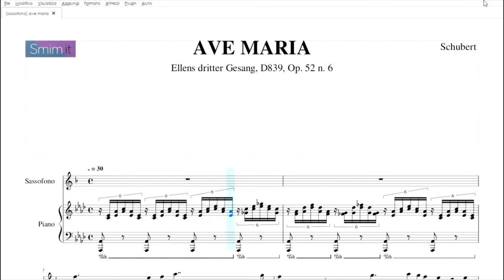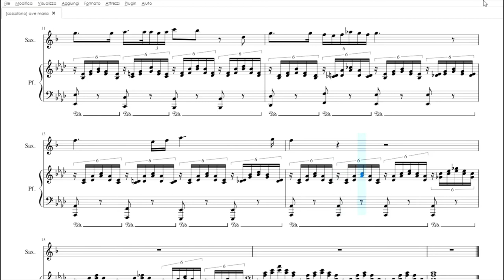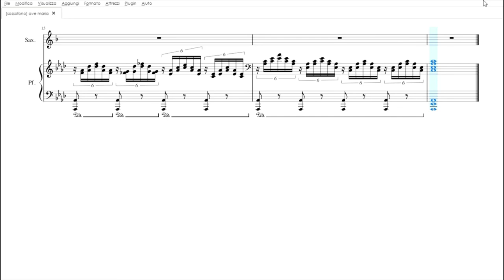Ave Maria di Schubert | spartito gratis per sassofono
Spartito, base e accordi gratis dell’Ave Maria di Schubert, arrangiata per sax con accompagnamento al pianoforte, da scaricare in pdf